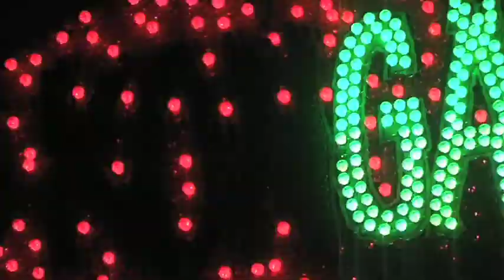Fragenreiche Zeiten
Jean Pierre Christalle, Jahrgang 2013, Bil dund Ton